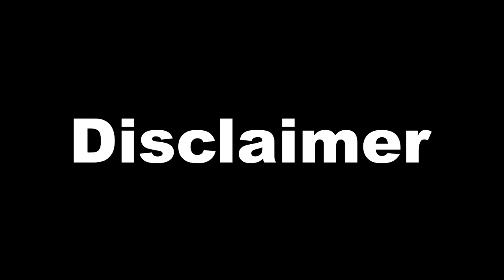PTR Youtube logo LAUNCH | YouTube Channel Name Changed.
Life Journey, travelling, Food, Explore, Adventure, Nature, Memorable Movements, Memories, Happiness..etc

Hey My Self Sandeep Basically I'm From Puttur (Dimbri - Kumbra) It's Small Village in Mangalore Costal Karnataka. I Completed my Education in Journalism at vivekanand college of arts. I'm passionate about content Creator, Vlogger & Motovlogger.
and i have good command in some languages like Kannada Afcourse My Mother tongue & Tulu , Malayalam, Tamil, Telugu, Hindi, & English
I Enjoy traveling with friends sometime solo , riding bike, making films, i upload videos about my life, traveling, riding bike, whatever i could catch on my camera that I can share.

Music I Use: no copyright musics from Youtube

My Camera Gears:
VLOGGING SETUPS:
 Primary Vlogging Camera: Mobile Vivo S1
 Secondary Vlogging Camera: SJCAM 6 LEGEND

MOTOVLOGGING SETUPS:
You will see me on the roads with my Royal Enfield Classic 350CC Signal Edition Storm Rider Sand.
I am now working as Senior Executive Image Editor in a MNC company.